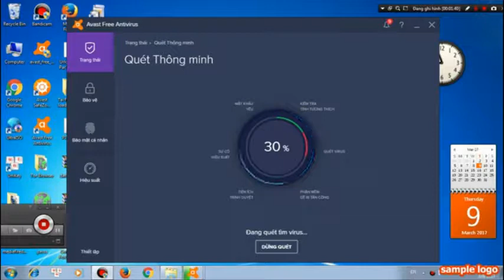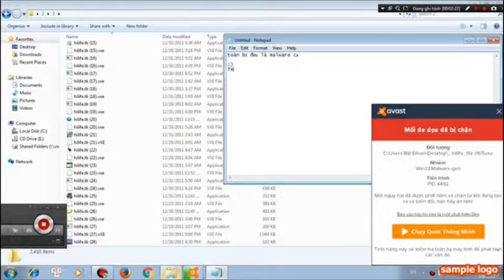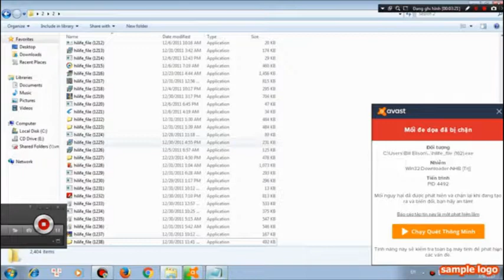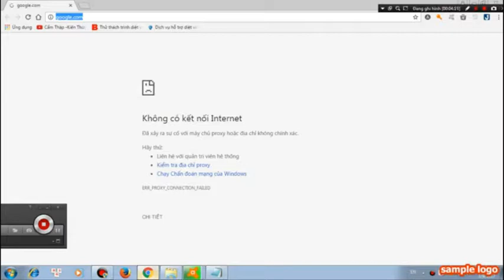Thử nghiệm trojan máy tính VER 2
Film-Musis-Hight Light- Knowledge
Giải Trí -Thông Tin-Kiến Thức- Mạng xã hội
Bạn có yêu cầu muốn tìm video chủ đề j hay có thắc mắc

Upload and edit : Cẩm Thập